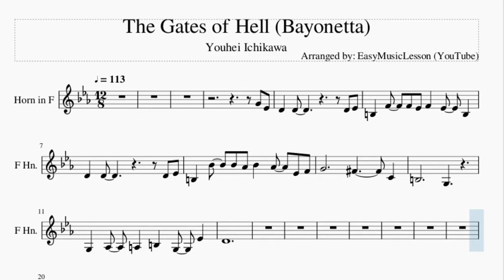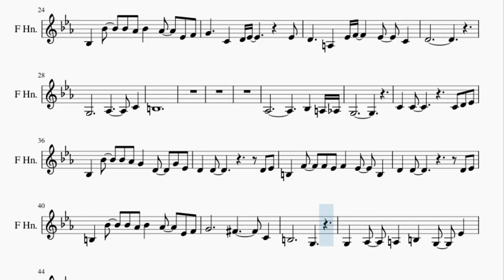Horn Sheet Music: How to play The Gates of Hell (Bayonetta) by Youhei Ichikawa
Here is a sheet music/tab video on the song The Gates of Hell (Bayonetta) by Youhei Ichikawa on the horn. A horn sheet music arrangement which is transposed to notes that are easily played by horn, for the song The Gates of Hell (Bayonetta) by Youhei Ichikawa.

EasyMusicLesson2 teaches you to play the your favorite instrument, through well-arranged sheet music so that you too can learn how to play The Gates of Hell (Bayonetta) by Youhei Ichikawa on the horn as fast as you can. A horn sheet music with backing tracks to help your play the song better.

Chords of Horn arrangement:
F Min 7   D Aug   Gb Maj   Db Dim   F Min 7   Db Dim 7   C Dom 7
F Min 7   C Aug   C Dom 7   F Min 7   Bb Min 7 b5   C Dom 7
Db Maj 7   C Dom 7   C Dom 7   D Min 7 b5   F Min 7   F Min 7
C Aug   C Dom 7   Gb Dim 7   F Dom 7   Bb Min 7   Bb Dom 7
Eb Min 7   Gb Maj   C Dom 7   C Dom 7   C Dom 7   C Dom 7   F Min Maj 7
Gb Maj 7   C Aug 7   F Min 7   Gb Dom 7   F Min 7   Ab Dom 7
Bb Dom 7   E Dom 7   G Dim 7   Db Dim 7   A Dom 7   D Min 7
Bb Dom 7   Bb Dom 7   Bb Dom 7   D Min 7   D Min 7   Bb Dom 7
G Min 7 b5   Ab Maj 7   Bb Min 7   Ab Maj   G Min 7 b5   C Dom 7
Db Maj 7   C Dom 7

Melody notes of Horn:
G4
Eb4
D4 D4     D4 Eb4
B3 F4 F4 Eb4 F4 Eb4 B3
B3 Bb4 Bb4 Ab4 Bb4 Ab4 Eb4 F4
G4     Gb4   C4
B3     G3
G3 Ab3 A3 B3 G3 Eb4
D4
Bb3 B3
C4 C4       D4 Eb4
B3 F4 F4 Eb4 F4 G4 B3
D4 Eb4     G3 Ab3
Bb3 Bb4 Bb4 Ab4 Bb4 Ab4 Eb4 F4
G4   C4 D4 Eb4   Eb4
D4   A3 Eb4 F4 Eb4 C4
D4
G3     Ab3   C4
B3
Ab3         Bb3 A3 Ab3
G3
C4 C4     C4 D4 Eb4
Bb3 Bb4 Bb4 Ab4 G4 D4 G4 Eb4
G4     Gb4   C4
B3     G3
D4